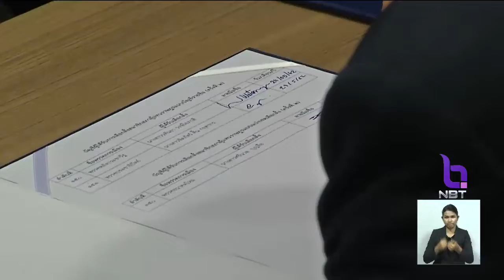"ตั๊น จิตภัสร์-มาดามเดียร์-ศรีนวล" รายงานตัว ส.ส. แล้ว มั่นใจทำหน้าที่ให้ดีที่สุด